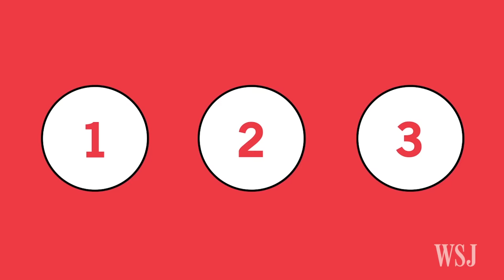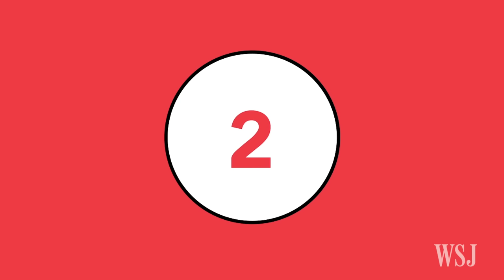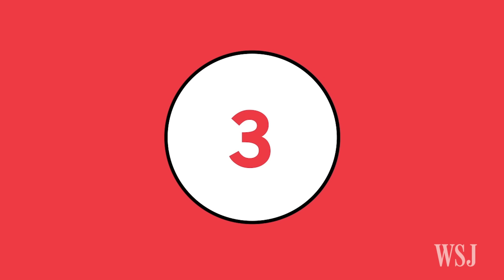How the 1MDB Scandal Spread Across the World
Starting in Malaysia, a scandal involving the 1MDB fund set up by Prime Minister Najib Razak now involves at least 10 countries, including the U.S. This animation shows how money allegedly misappropriated from 1MDB moved through global wealth centers before being used to buy real estate, art, and other assets around the world, including in New York and Beverley Hills. Photo: Oliver Osborne for The Wall Street Journal.